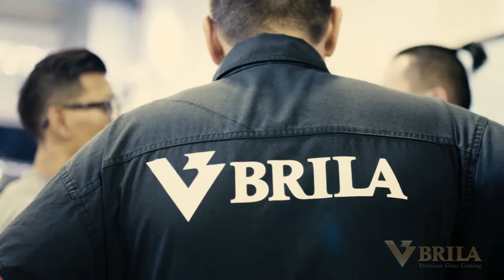Super Cars Coated in BRILA BRILA Premium Glass Coating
Drive to Brilliance.